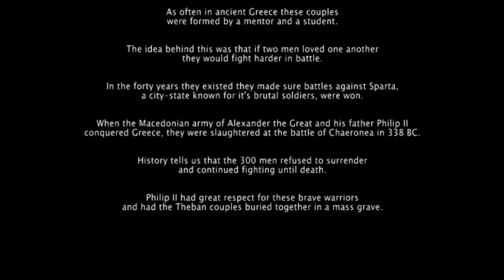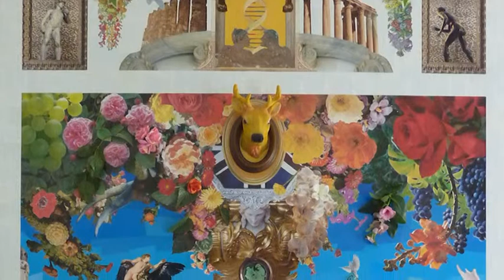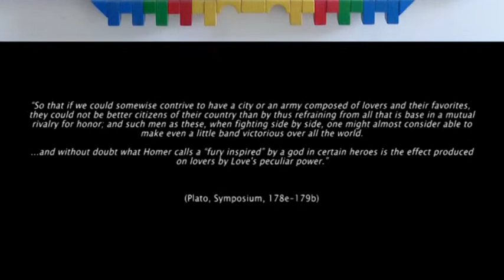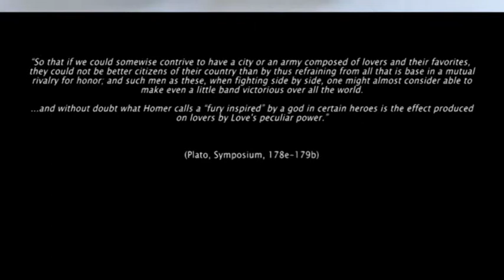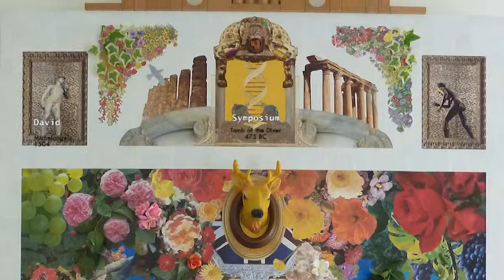The Lion of Chaeronea